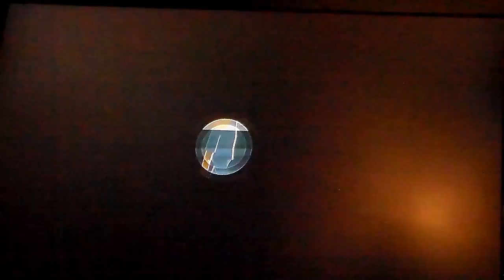Pika Mew VS Octodad (Final)